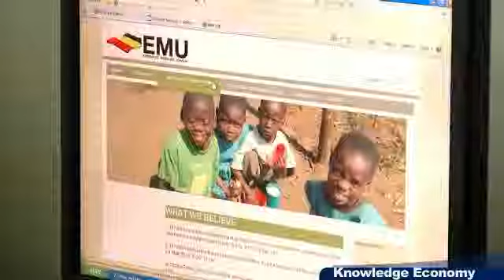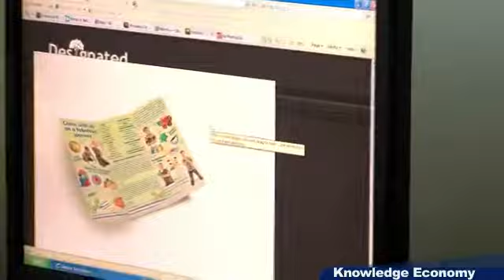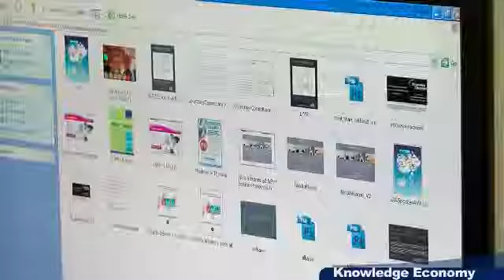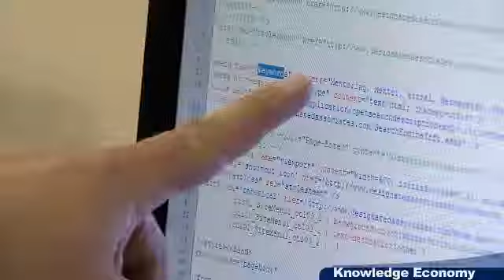Knowledge Economy featuring Amy Keegan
The Knowledge Economy is very difficult to define but is potentially massive and incorporates elements of SuperPort and the Low Carbon Economy too, but the four main areas are:

•Life Sciences (e.g. Biology, Biomedical Sciences, Pharmacology etc.)
•Creative and Digital Industries
•Advanced Manufacturing
•Financial and Professional Services

It is hoped that 60,000 jobs will be created locally in these sectors by 2020